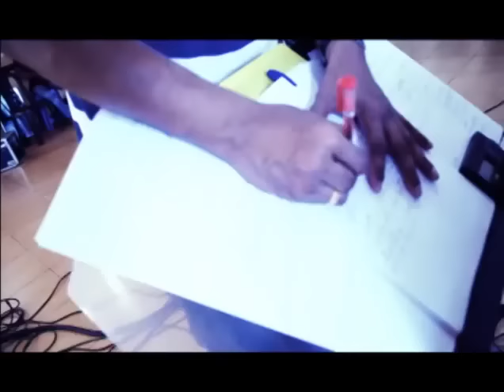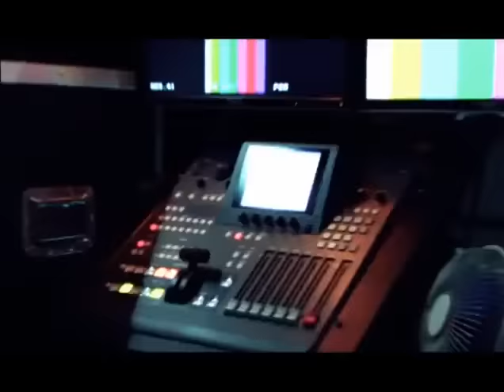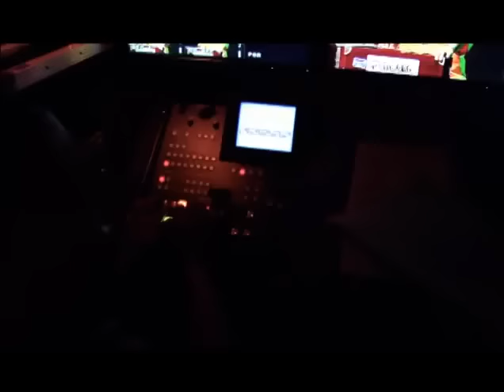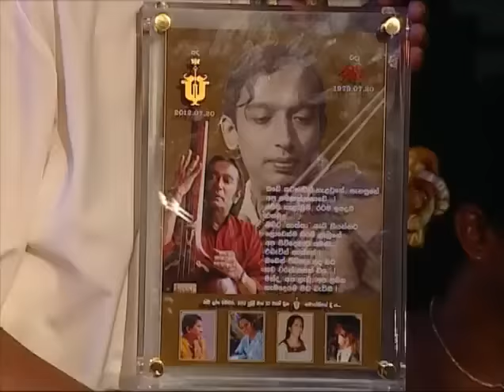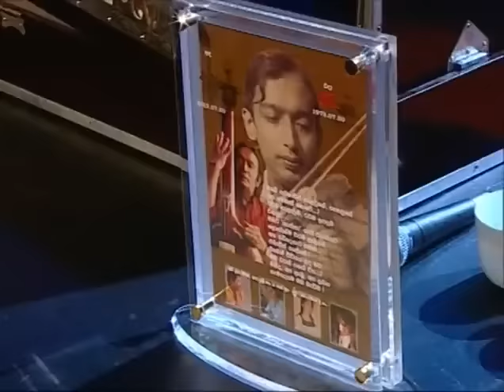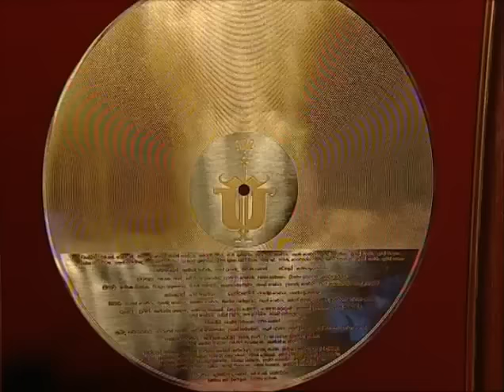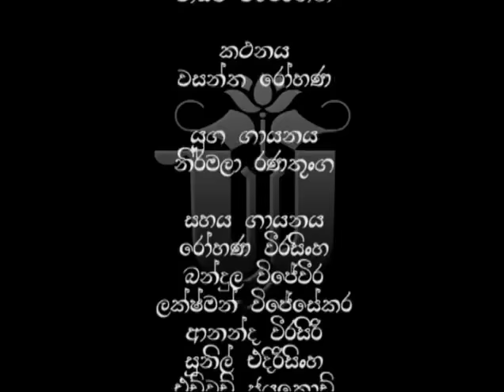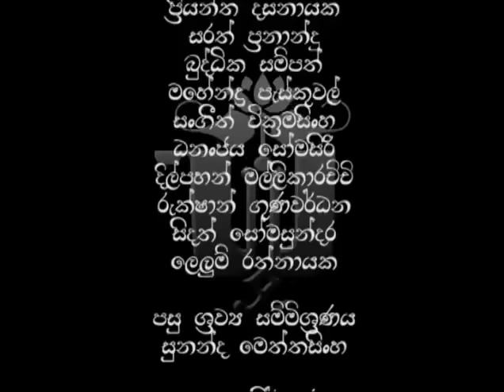SA Prasangaya Finale - Victor Rathnayake / "ස" අවසාන ප්‍රසංගය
Artist: Victor Rathnayake
Lyrics:
Composed: Victor Rathnayake